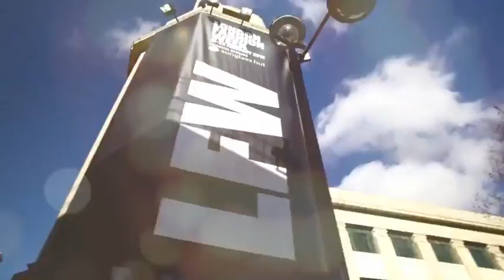ART IN FUSION TV - ROHMIR AW16 - OLGA ROH INTERVIEW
FIND MORE ABOUT THE WONDERFUL MIND BEHIND ROHMIR